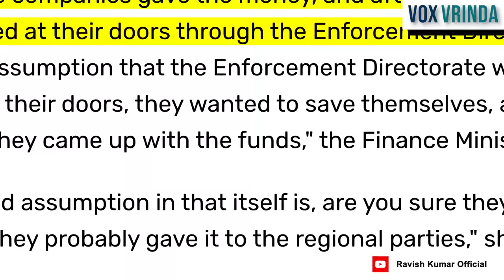No money for elections: Sitharaman | Vox Vrinda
Today in Vox Vrinda, Nirmal Expressions of Nirmala Sitharaman. How out of funds is the finance minister that she has had to publicly acknowledge that she does not have that kind of money to contest the election? She is the finance minister of india’s richest political party. A party that by its own disclosures has a fund pool of nearly 13000 crores. She comes from a party that has built hundreds of offices in the last decade yet she has no money to fight the lok sabha election? Amritkaal mein yeh kya ho raha hai?

Follow @vrindajourno  on YouTube and other social media platforms